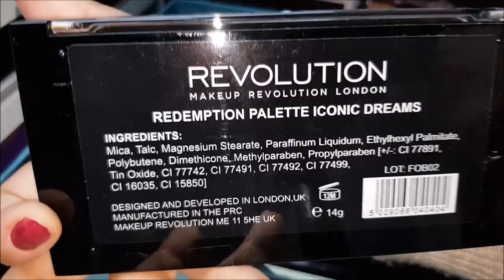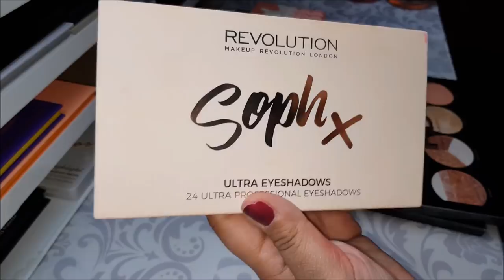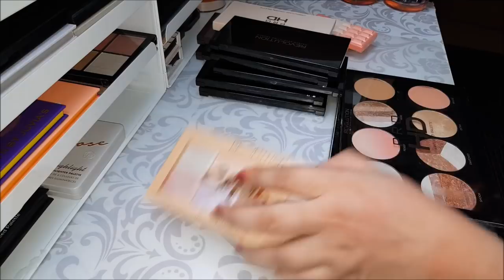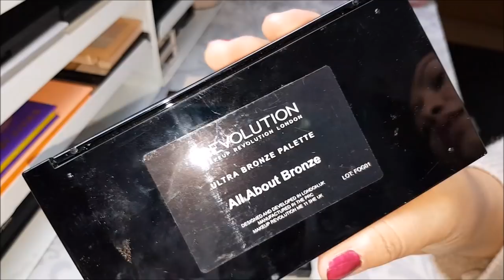Meine MakeupRevolution Paletten Sammlung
Ich habe mir mal die Mühe gemacht euch ein Video zu machen zu meinen Paletten die ich von Makeup Revolution besitze..

Packt euch einen Snack und lehnt euch zurück denn das Video ist lang..

Hier noch weitere Videos:
Douglas Haul:

Patrick Starrr Collection